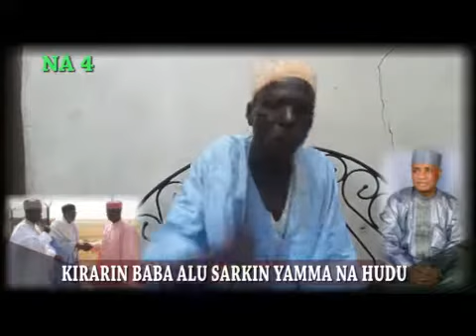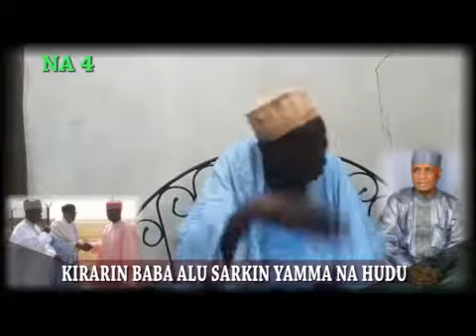Kirarin baba alu kashi na hudu